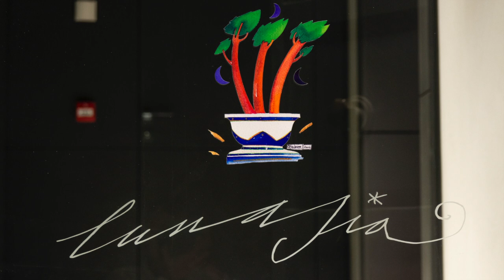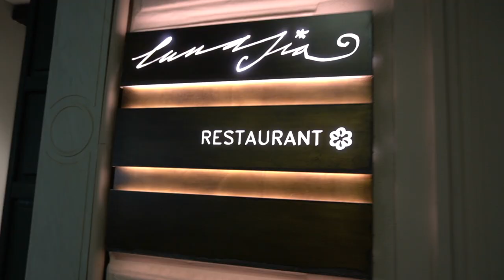DA CHEF LUCA LANDI AL LUNASIA DI VIAREGGIO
LA NOSTRA CENA D’AUTORE, FRA MODERNA AVANGUARDIA E RICORDO DI SAPORI D’ANTAN

Foto di Giulio Paladini